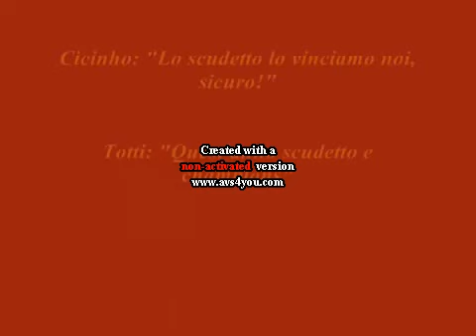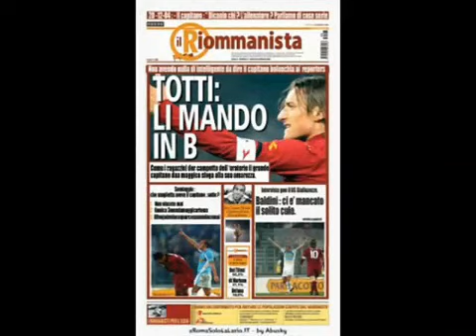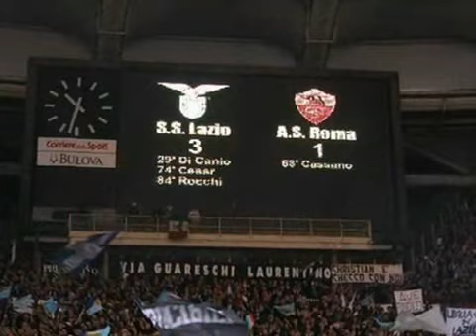grazie roma (buzzanca).avi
inno della roma (vero) 2010